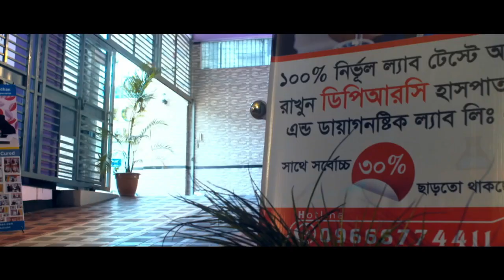ঔষধ খেয়েও যাদের ব্যথা কমছে না ভিডিটি তাদের জন্য | Pain | Medicine | Treatment